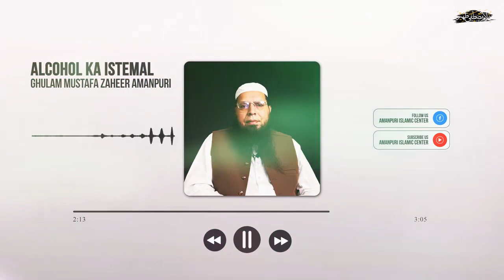Alcohol Wali Perfumes Halal Hai ya Haram? - Sheikh Ghulam Mustafa Zaheer Amanpuri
Alcohol Perfume Hala or Haram? Alcohol wali Medicines Khana!

Alcohol ka Istamal kab Jaiz hai? - Medicines or Perfumes mein Alcohol ka Istemal - Sheikh Ghulam Mustafa Zaheer Amanpuri Videos @AshaabulHadith